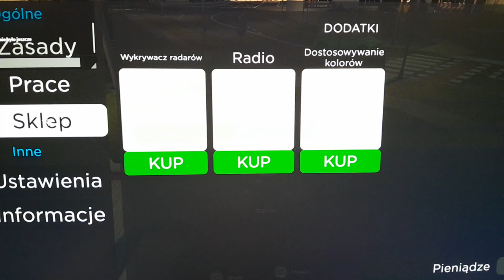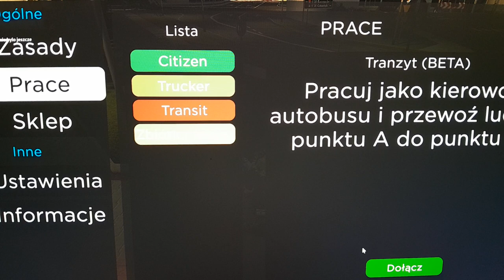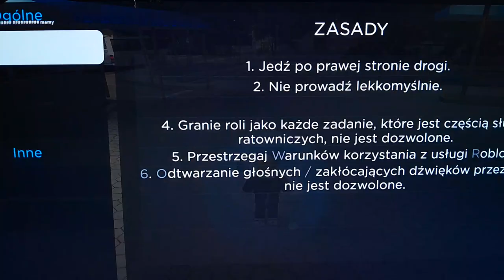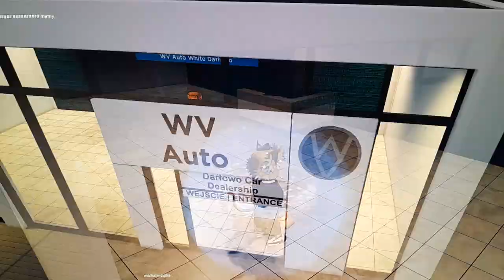Nowy uptate pcd